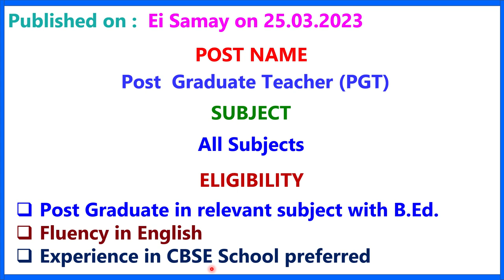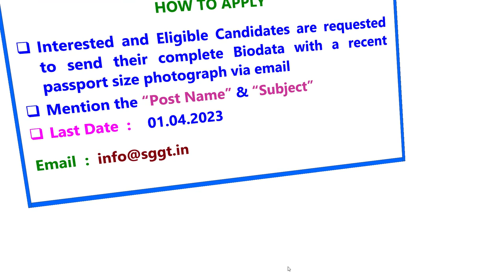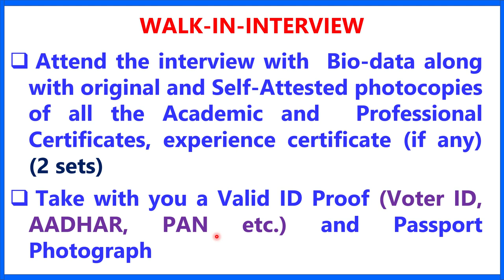ST. CECILIA’S SCHOOL II TEACHER RECRUITMENT 2023 II TEACHING JOB II PRIVATE SCHOOL JOB II PRT II TGT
1.  The videos of this channel are based on different recruitment notification published by Govt.or Private Educational Organization in news papers or websites. facts gathered from different books, media, internet sources etc. Dev Study doesn't accept any responsibility or liability for accuracy, content, completeness, legality or reliability of the info in the video. The video is made for the convenience of job seekers only and isn't intended to harm or defame any person, association, company or anyone.

2.    We, at Dev Study Channel, strictly follow the copyright guidelines described by law and YouTube. All the footage, videos, photos and audios are used for illustrating the script and they are taken from various trusted sources labelled as Copyright Free / No Copyright / Royalty Free / Free for Commercial Use / GPL (General Public License) content which doesn't compulsorily require credit be given, at the same time, Dev Study do not claim copyright ownership for the media used in this video. We thank the original creators for providing these excellent free media.We carefully check all media and script before uploading the video. Even after, if you feel something is wrong with our video (any copyright infringement or community reports), please let us know immediately so that we can do the best for you